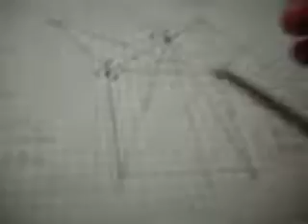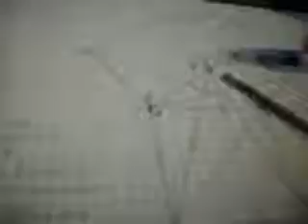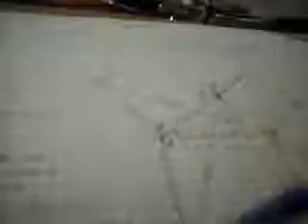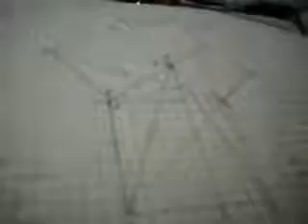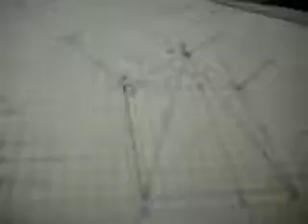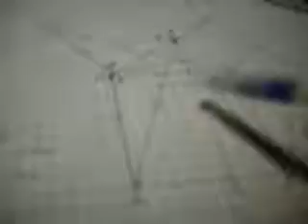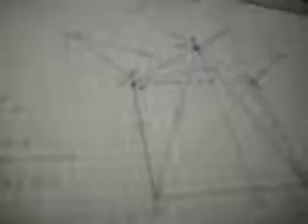Euclid B1 P47 Supplemental